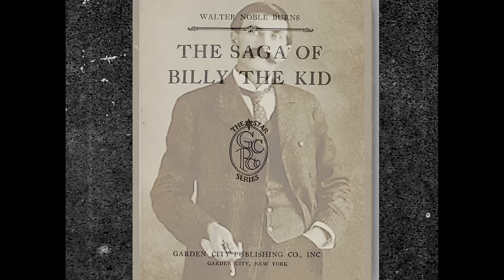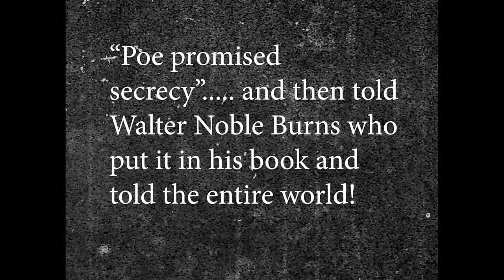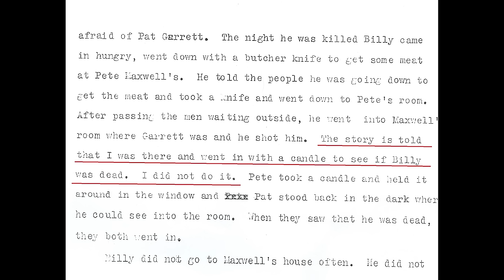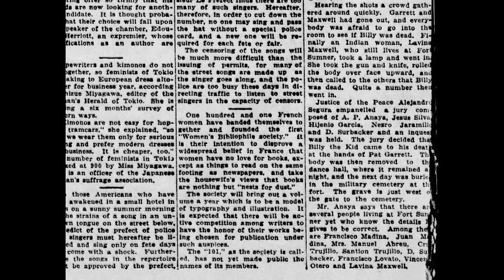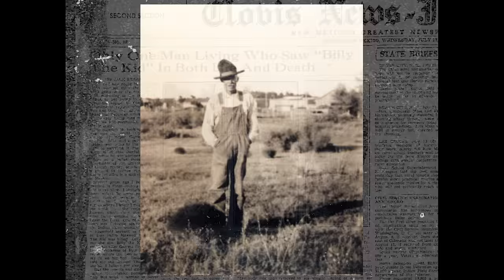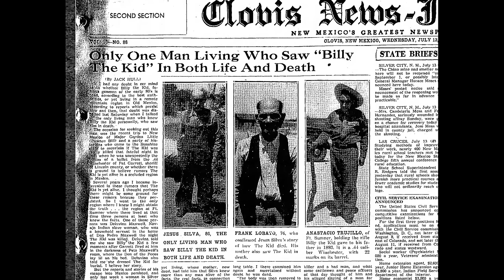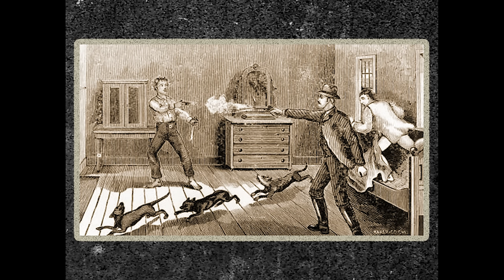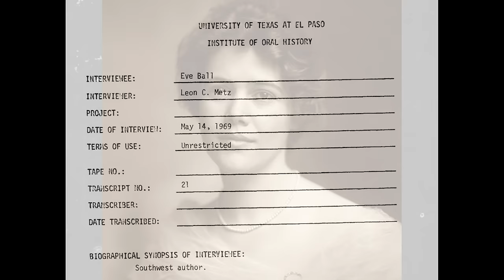The "Death" of Billy the Kid - Part III - Nobody Ever Questioned Pat Garrett Edition (2.5 Hours)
Did Pat Garrett kill Billy the Kid?  Author Daniel A. Edwards explores the inconsistencies and irregularities in the official story of what happened the night Pat Garrett claims to have killed the infamous outlaw in Fort Sumner, NM.

Get the book Billy the Kid: An Autobiography The Story of Brushy Bill Roberts on Amazon.com Audio book narrated by actor Barry Corbin.

Exclusive content available to paid members!  New research, behind the scenes sneak peaks, and more!